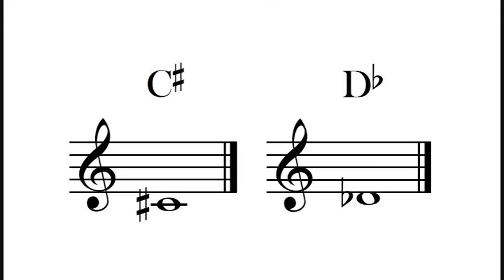C# Db Single Note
The C# Db note with its notation.

These two notes are enharmonic to each other, which means they share the same pitch but have different names.